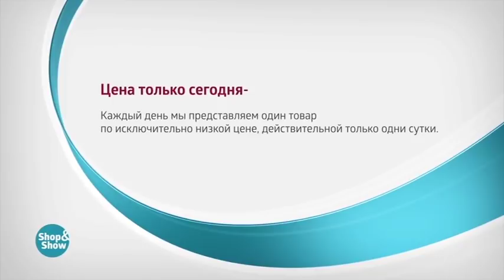Брюки «Астрея»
Обзор на товар Брюки «Астрея»